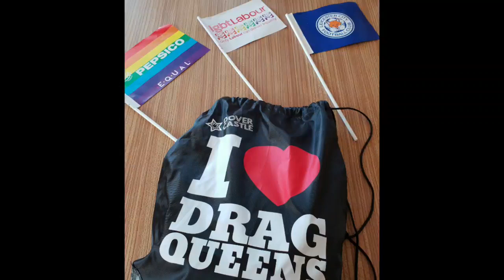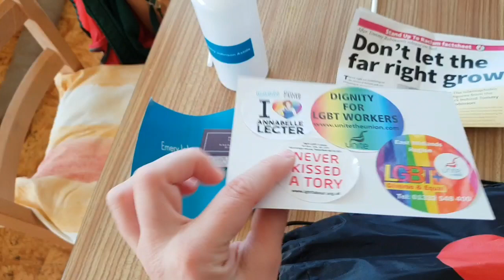Leicester Pride Haul 2018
In short what I freebies I got on the day!